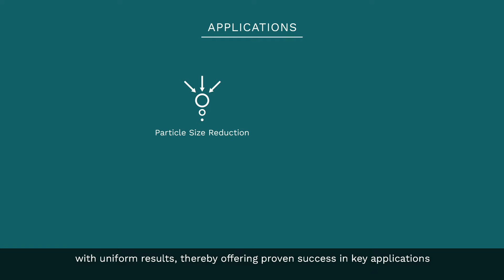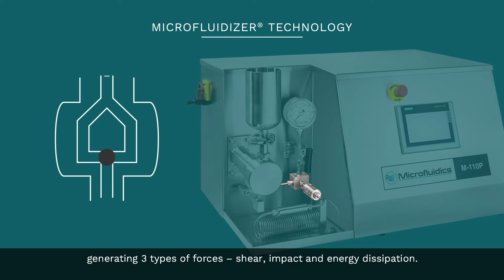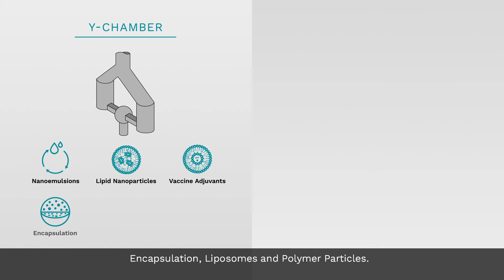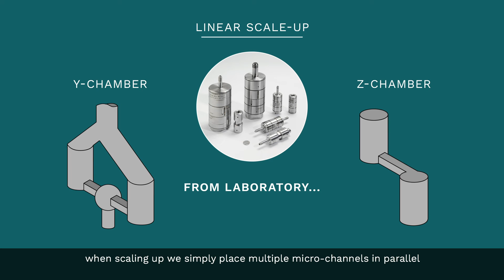How does a Microfluidizer® Processor work - learn more - Microfluidics high-pressure homogenizers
Microfluidizer® Processors deliver unrivaled results in uniform nanoemulsions, cell disruption, and uniform particle size reduction, seamless scaleup, and unparalleled repeatability. Learn more about Microfluidizer® Technology with this video